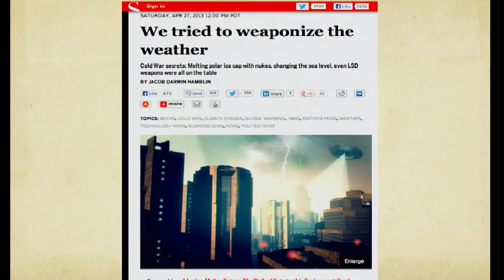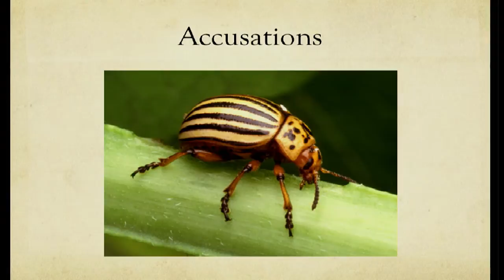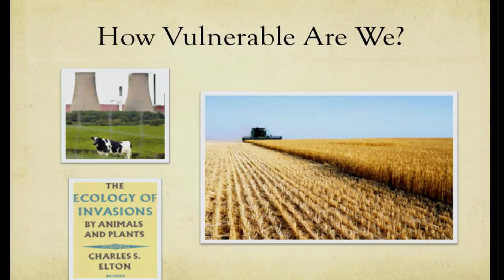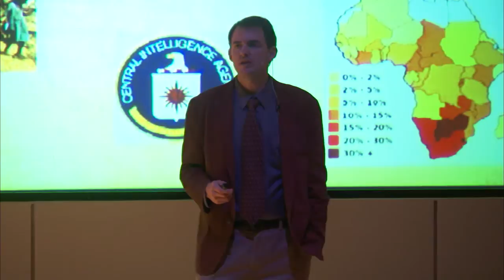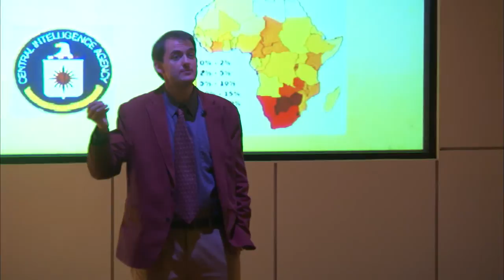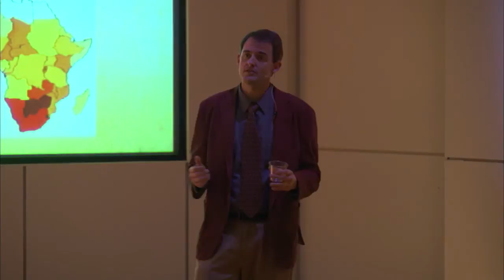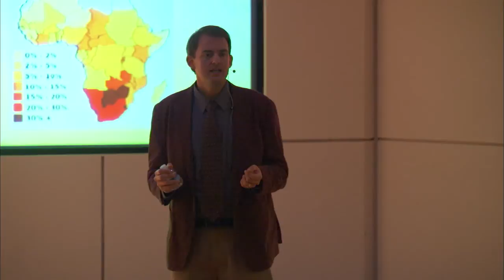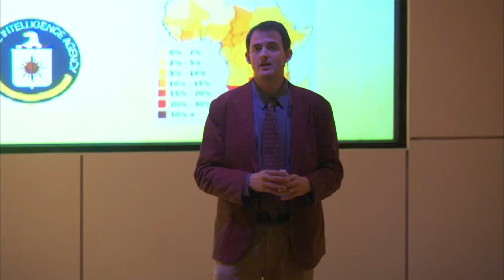Arming Mother Nature: The Birth of Catastrophic Environmentalism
When most Americans think of environmentalism, they think of the political Left, of vegans dressed in organic hemp fabric, lofting protest signs. In reality, maintains historian Jacob Darwin Hamblin, the movement and its dire predictions owe more to the Pentagon than to the counterculture. In his new book Arming Mother Nature, Hamblin argues that military planning during the Cold War created "catastrophic environmentalism": the idea that human activity could cause global natural disasters. This awareness emerged out of dark ambitions, as governments poured funds into environmental science in search of ways to harness such natural elements as animals, bacteria, plants, and even the weather to kill millions of people. Hamblin presents his research, which is rapidly changing our understanding of the Cold War and the birth of the environmental movement.

This program is generously underwritten by longstanding supporters Bill and Penny Obenshain.